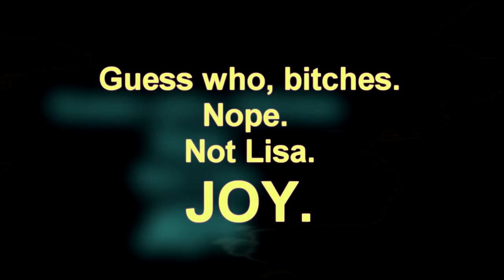Most Embarassing Moments!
The Ponder Project, Week 9 - Most Embarassing Moments